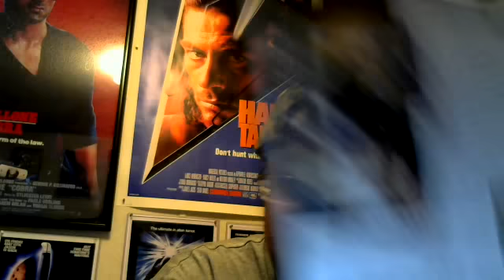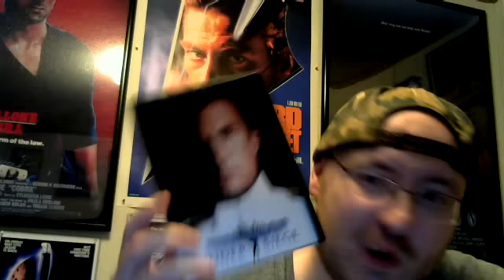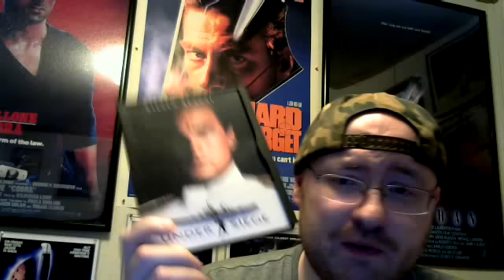Under Siege (1992) Movie Review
Under Siege is a 1992 American action-thriller film directed by Andrew Davis and written by J.F. Lawton.

It stars Steven Seagal as an ex-Navy SEAL who must stop a group of mercenaries, led by Tommy Lee Jones and Gary Busey, on the U.S. Navy USS Missouri battleship.

It is Seagal's most successful film in critical and financial terms, including two Academy Award nominations for sound production.

The musical score was composed by Gary Chang. It was followed by a 1995 sequel, Under Siege 2: Dark Territory.